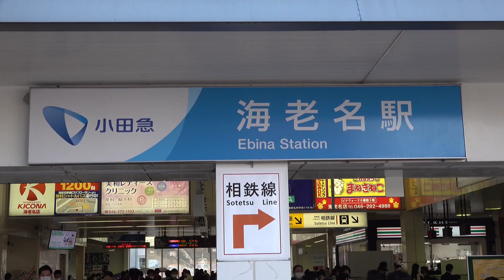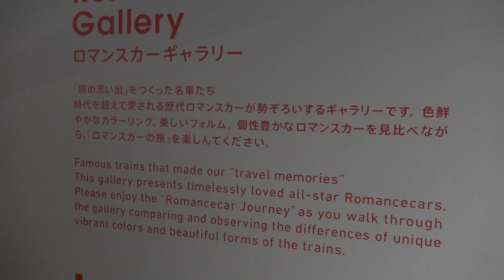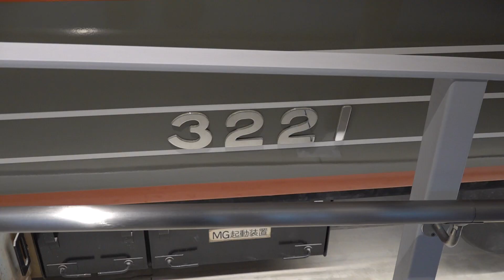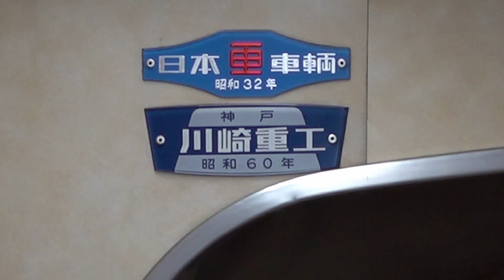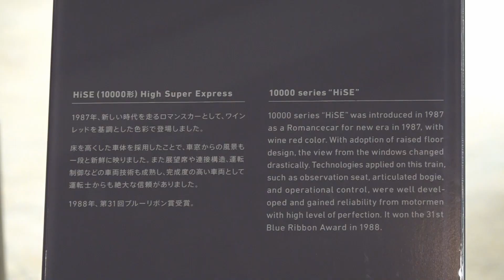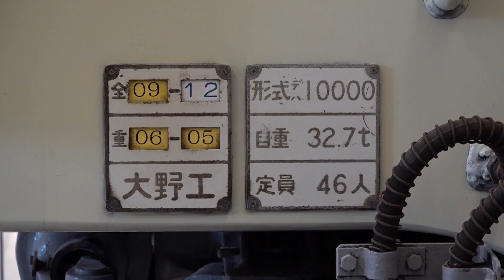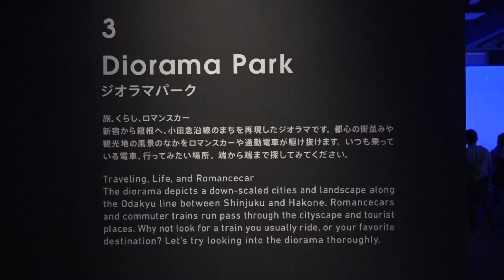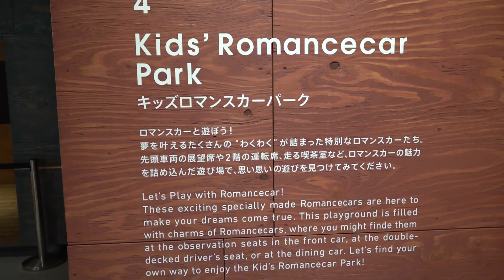小田急 ROMANCECAR MUSEUM（海老名）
小田急　ROMANCECAR　MUSEUM　に行って来ました。
場所：海老名駅の北側に隣接

◆箱根登山鉄道モハ２形１０９号 引退 ラストラン・車両分離［箱根湯本駅］【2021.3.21】［4K］

♪音源は甘茶の音楽工房さんのフリー音源 を使用させて頂きました。